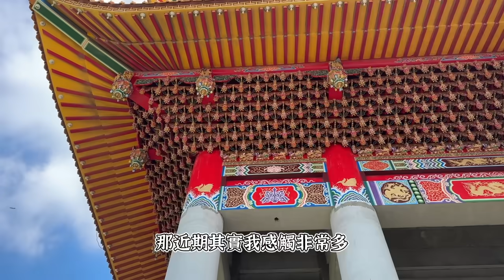最近為什麼我變得不一樣了？到底發生什麼事了？《未來男友Liann》｜雲林太昊殿｜宗教文化｜台灣廟宇｜鄉野尋奇｜奇聞異事